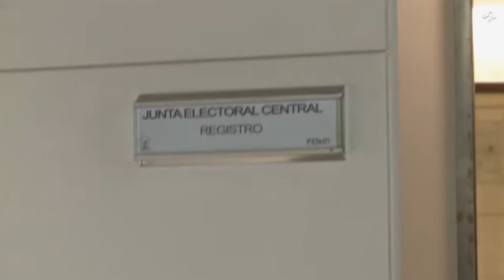Los nuevos eurodiputados, citados hoy en el Congreso para acatar la Constitución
Los 61 nuevos eurodiputados que resultaron elegidos en las elecciones del pasado 9 de junio tendrán que acudir este lunes al Congreso para proceder al acto de promesa o juramento de la Constitución, un trámite que la legislación española considera necesario para poder recibir la credencial que permita tomar posesión del escaño en el Parlamento Europeo.

(Fuente: Europa Press / Congreso)